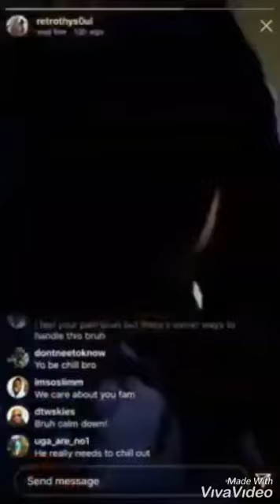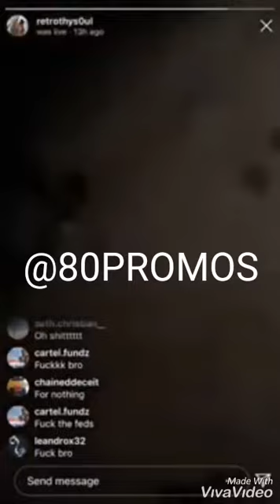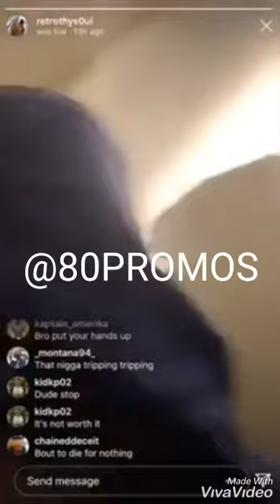Rapper & Pornstar gf get into shootout with cops on instagram live !